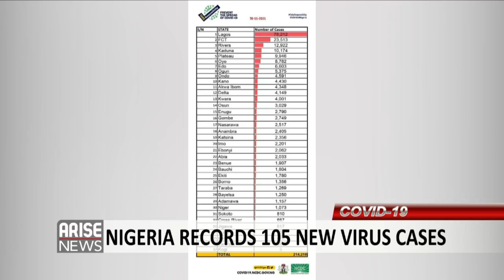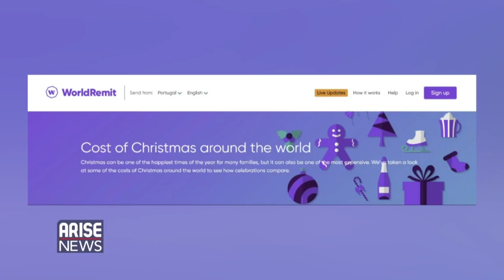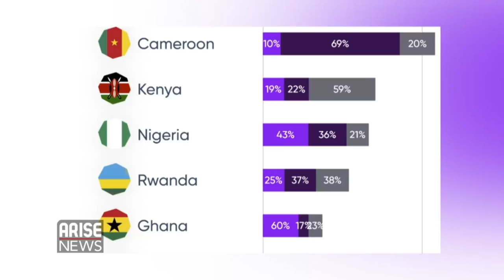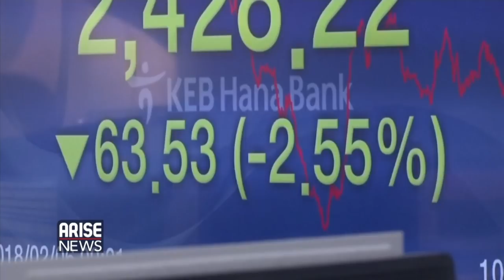COVID-19: NIGERIA ADDED TO CANADA'S TRAVEL BAN + TODAY'S HEADLINES - THE MORNING SHOW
The Morning Show discusses the latest headlines from Nigeria and around the world.